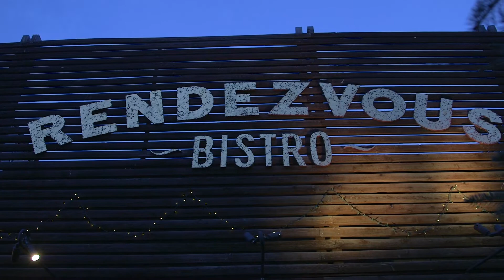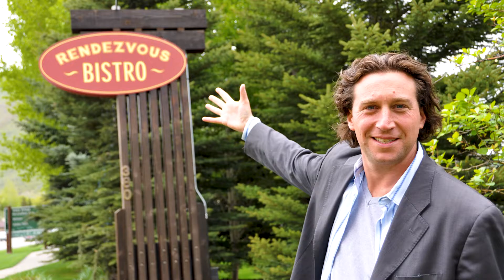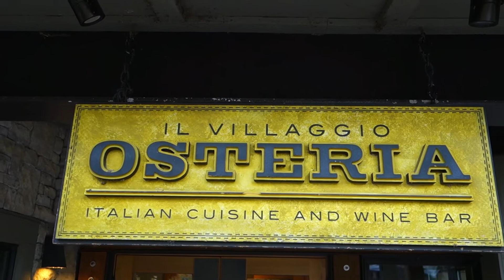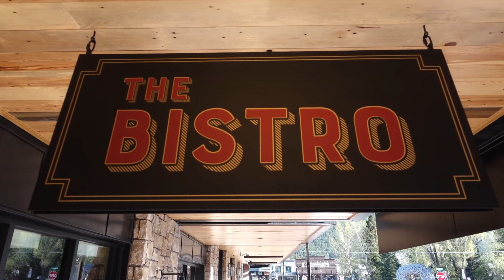20 Years of Fine Dining Restaurant Group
From the opening of Rendezvous Bistro to the newest venture, The Bistro, Fine Dining Restaurant Group has been an integral part of the Jackson Hole culinary scene since 2001. Take a journey through the last 20 years, as told by members of the Fine Dining team.